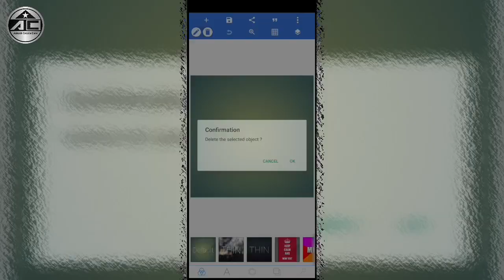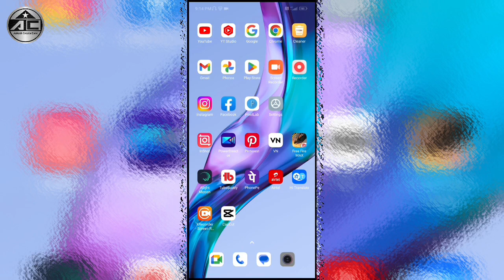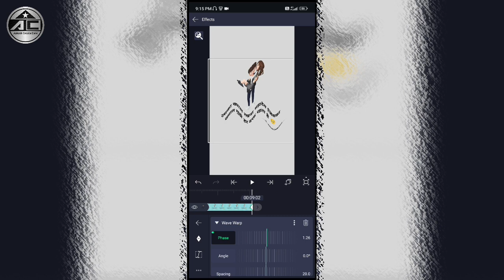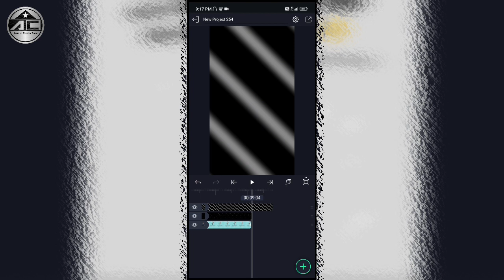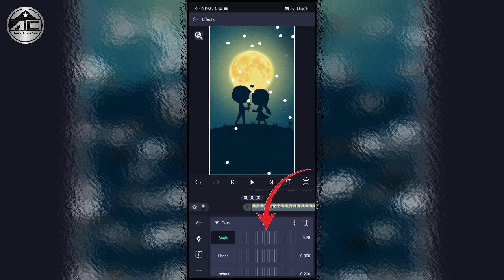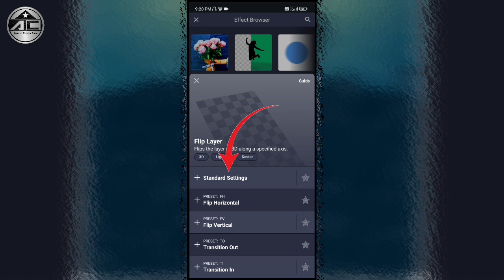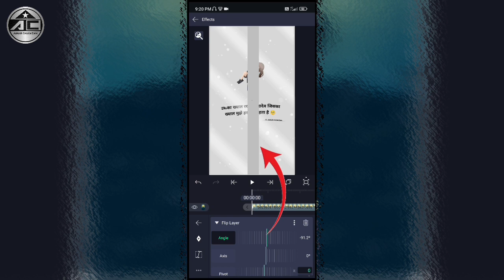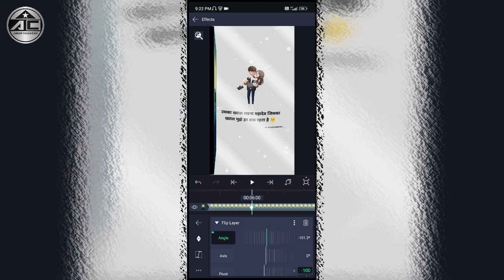Alight Motion Ek Dum New Effect Shayari Status Editing | Alight Motion Flip Layer Effect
Is Video Me Bataya Gaya Hai Aap Alight Motion New Effect Shayari Status Editing Kaise Kare, Alight Motion Filp Layer Effect Video Editing,